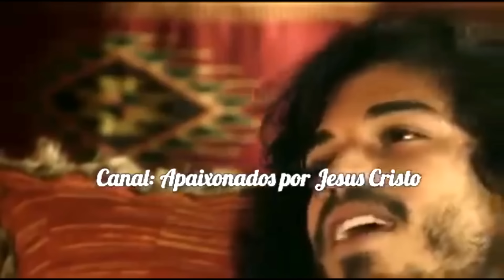Livana e Rune Fazem Amor e Ele Volta a "Andar" em "A Terra Prometida"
Livana e Rune fazem amor pela primeira vez na novela da Record,  A Terra Prometida, eles finalmente tem sua noite de nupcias na novela bíblica. Todos os dias resumos do capítulo de hoje de Terra Prometida.